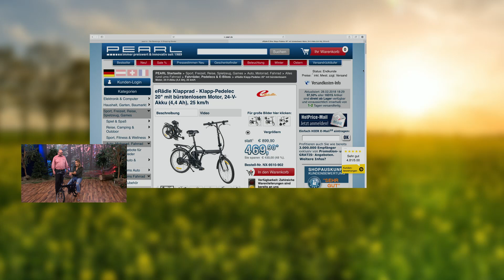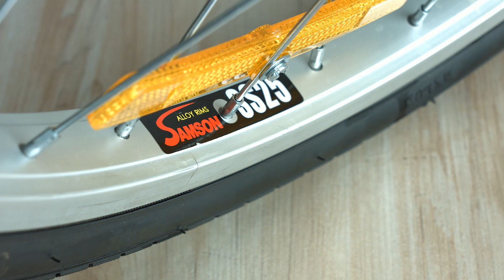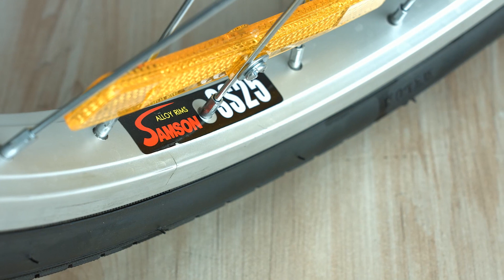Das beste Pedelec mit Klapp-Mechanismus mit Vivien Konca (Februar 2018)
In diesem Video zeigen Vivien Konca und Lutz Herkner alles rund um.

(00:01:00) eRädle Klapp-Pedelec 20" mit bürstenlosem Motor, 24-V-Akku (4,4 Ah), 25 km/h
* Felgendurchmesser: 20" (50,8 cm)
* Bürstenloser Motor: nahezu verschleißfreier Antrieb
* Leistung: 250 Watt, für Geschwindigkeiten bis zu 25 km/h

(00:15:00) Xcase Wetterfeste Fahrrad-Rahmen-Tasche aus Nylon
Im Alltag und auf Radtour: Immer alles Wichtige sicher geschützt dabei
* Flexibel anbringbar dank Klettbändern
* Passend für so gut wie alle Fahrräder
* Ideal für leichtes Gepäck wie Smartphone, Geldbeutel, Snacks u.v.m.
* Zwei größere Reißverschluss-Taschen: spritzwassergeschützt IP44
* Zwei kleinere Außentaschen mit Klettverschluss

(00:18:00) OctaCam HD-Kamera-Sonnenbrille HDC-700 mit 720p-Auflösung und UV400-Schutz
Filmen Sie kinoreife HD-Videos einfach freihändig und auf Augenhöhe
* Zeichnet in Top-HDQualität auf, Kameralinse fast unsichtbar
* Hightech-Brille in coolem sportlichen Design, schützt vor UV-Licht
* Integriertes Mikrofon, flüssige Video-Wiedergabe
* Sonnenbrille im Sport-Design mit Sonnenschutz: UV400
* HD-Actioncam mit Auflösung bis 1280 x 720 Pixel (720p) mit bis zu 30 Bildern/Sek.
* Integriertes Mikrofon für Videos mit Ton
* Steckplatz für microSD(HC)-Speicherkarte bis 32 GB (bitte dazu bestellen)
* Geschwungene Bügelform, angenehme 52 g leicht
* Integrierter Akku für bis zu 2 Std. Videoaufnahme, lädt per USB (Netzteil bitte dazu bestellen)
* Kamera-Sonnenbrille HDC-700 inklusive Hardcover-Sonnenbrillentasche, USB-Kabel, Reinigungstuch und deutscher Anleitung

(00:22:00) eRädle - statt 1299,90 EUR jetzt 692,99 EUR